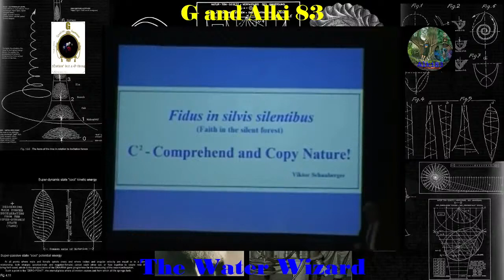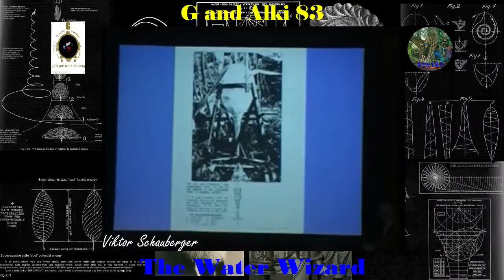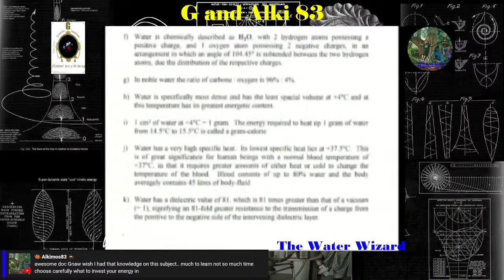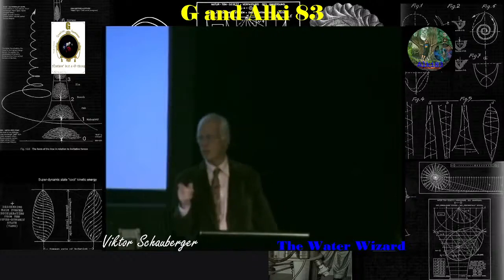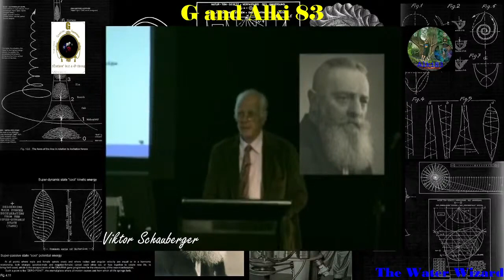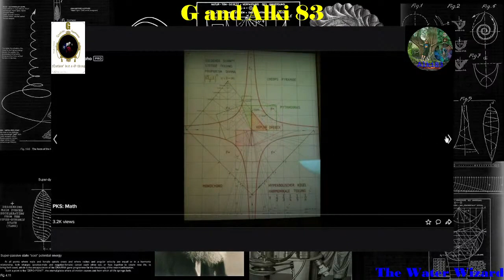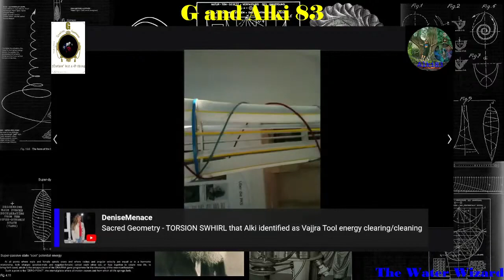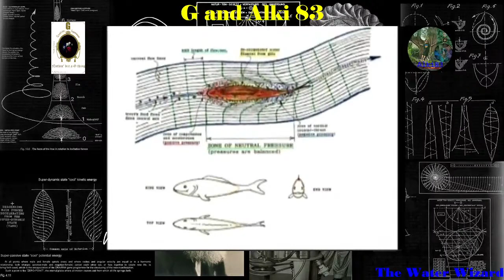VIKTOR SCHAUBERGER | The Magic of Water | by Gnawlidge & Alki83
This streamed aired 16 november 2023 on @Gnawlidge33

First a lecture by Callum Coats on Viktor Schaubergers principles..  Then some insights on it and reviewing some findings from the Schauberger museum in Austria. by Gnawlidge & me..